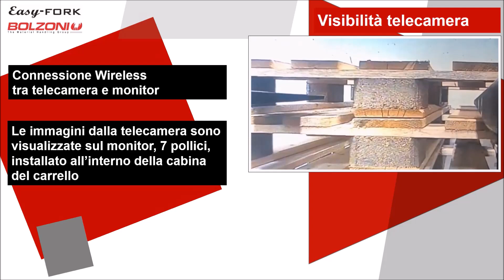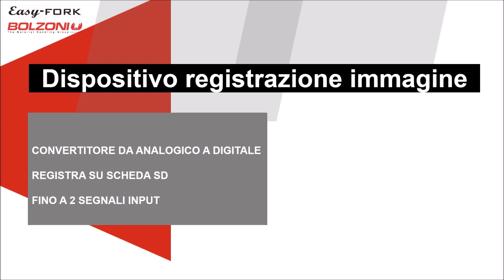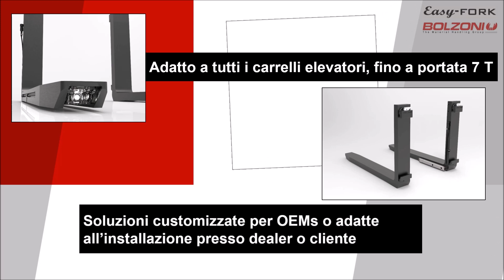BOLZONI Easy FORKS - Forca con telecamera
I Sistemi di Visione Easy-FORK aumentano in modo significativo la sicurezza nelle aree di stoccaggio. La gamma include la telecamera laterale su forca, la telecamera integrata nella punta delle forca e una soluzione modulare che si può installare sulla piastra porta forche del carrello che comprende la telecamera frontale ed il laser.